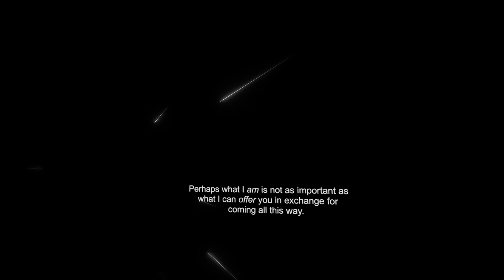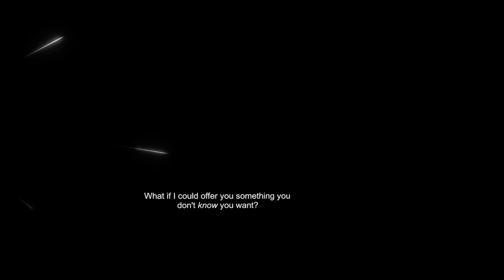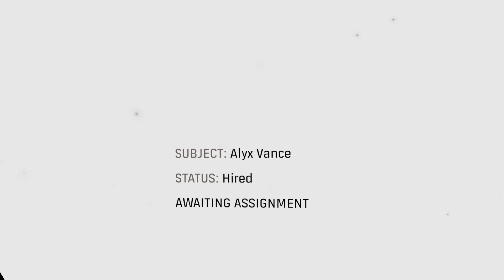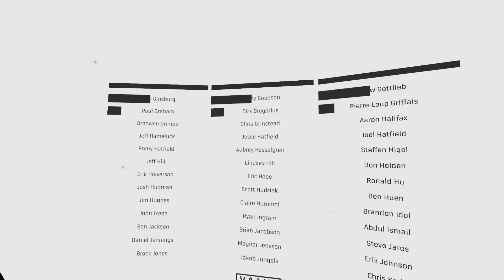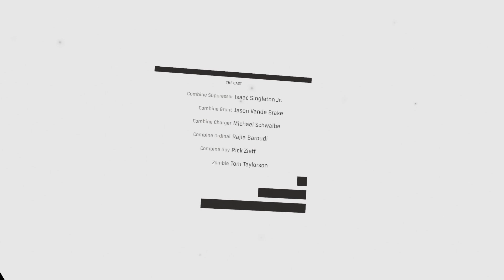Half-Life: Alyx. Chapter 11: Point extraction. Ending and credits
Rating 5/5
Played with HTC Vive
First playthrough.
Normal difficulty.
No Cheats

This actually starts with the end of Chapter 10